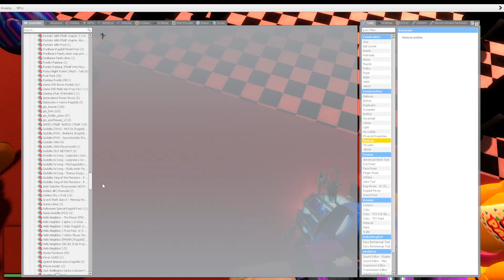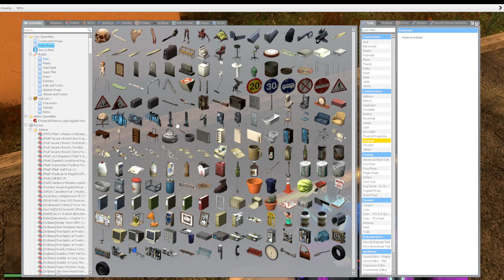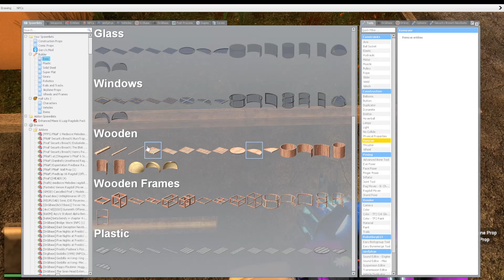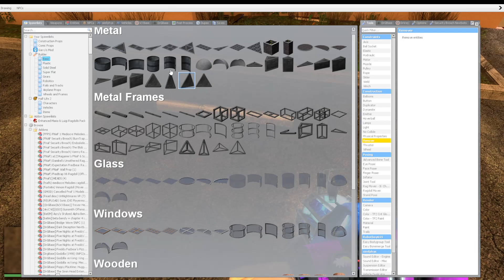Hide and seek